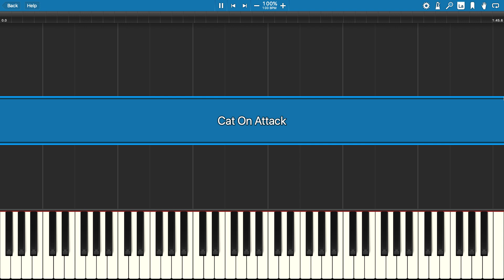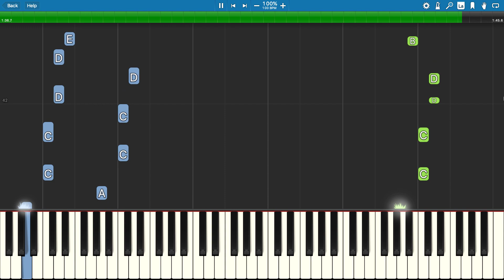Evan - Cat On Attack - Piano Tutorial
How to play Cat On Attack on piano by @EvanTubeGaming , and the remix part.